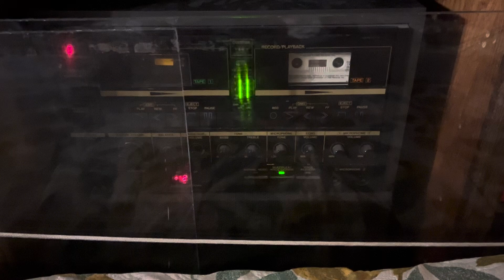Kevin Roth - Kitty Alone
The penultimate track of Kevin Roth's Lullabies For Little Dreamers album.

In this version of “Kitty Alone”, Kevin Roth sings 3 verses.

Oh, definitely the 1984 version. This song was shortened. His original and longer version of “Kitty Alone” was taken from his eighth album The Living And The Breathing Wind released in 1981.

Lyrics:
Saw a crow flying low
Kitty alone, kitty alone

Kitty alone, a lye

And a cat spinning toe, kitty alone, a lye
Rocka-ma-rie-ree

Way up yonder beyond the moon

The bluebird lives in a silver spoon, kitty alone, a lye
Rocka-ma-rie-ree

Saw an owl in a tree

Saw an owl up in a tree
Just as sleepy as he can be
Rocka-ma-rie-ree

I saw a crow flying low
Rocka-ma-rie-ree

Rocka-ma-rie-ree

From Kevin Roth's first lullaby album Lullabies For Little Dreamers released in 1984.